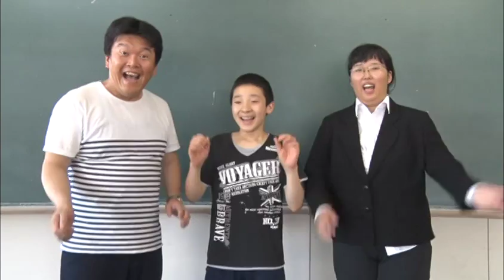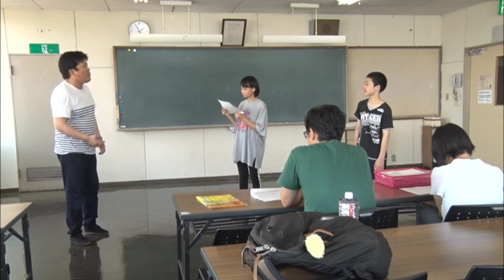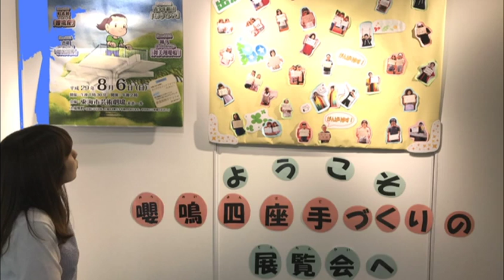若者たちの創作ミュージカル～第１４回嚶鳴祭～